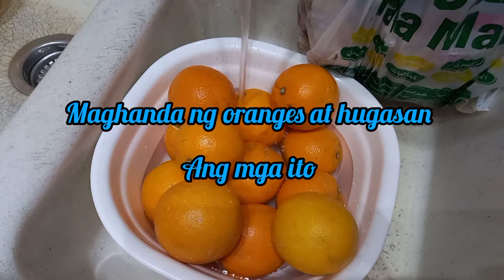Gawa tayo ng Fresh Orange Juice